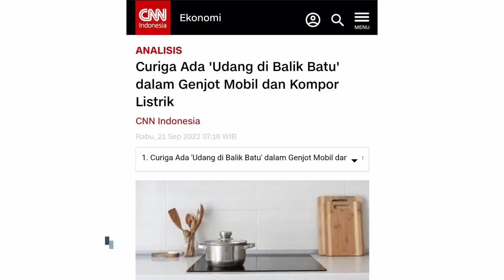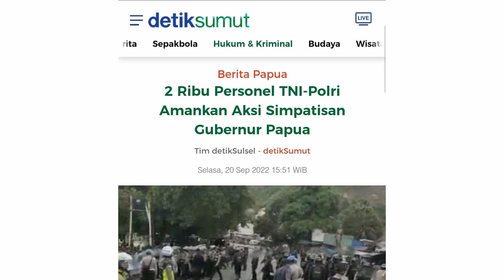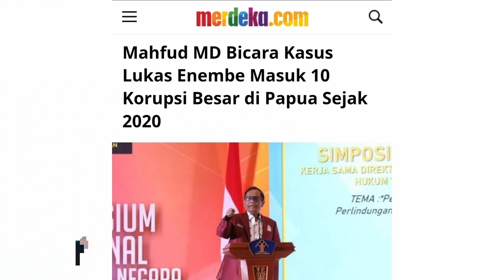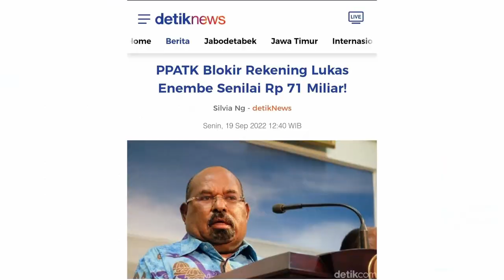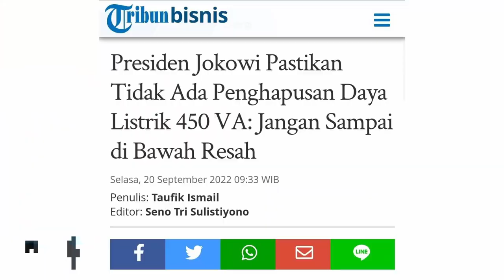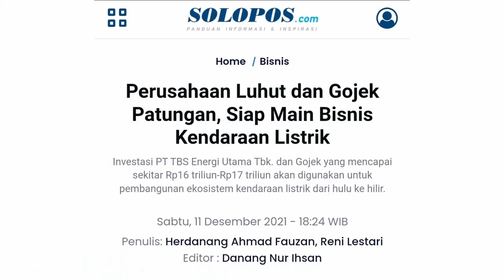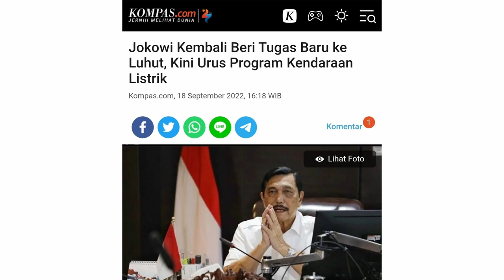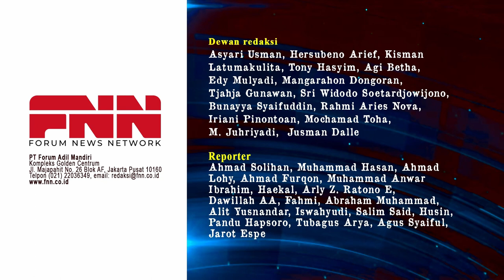KASUS SAMB0 MASUKI MASA KRITIS. JANGAN SAMPAI POLISI BAIK SENDIRIAN HADAPI GENK SAMBO! | OTR Eps 215